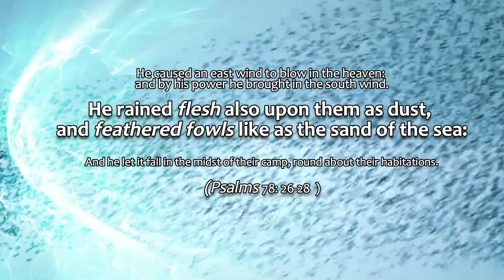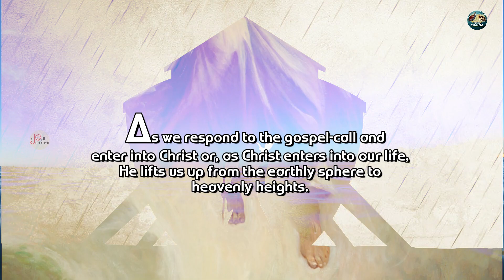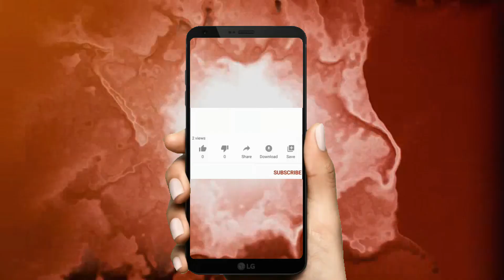HIGHER AND HIGHER | TU's Morning Manna | 24th June | a JO's creation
The more the ark was lifted up, the higher Noah went. Similarly, the more we lift up Christ, the more we are lifted up for the glory of God. We become the light of the world, a ‘city set on a hill’; seeing our light men glorify the Father in heaven (Matt 5:14,16).